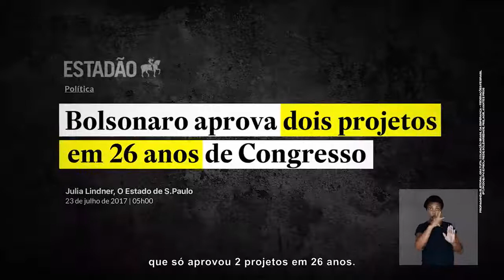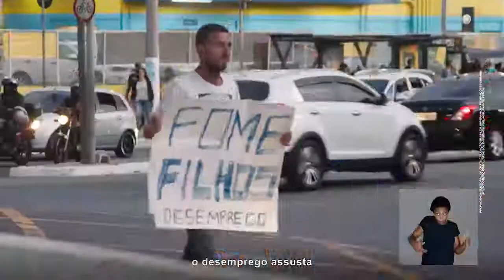Bolsonaro não está a altura do cargo, ele não respeita o Brasil, ele é traidor da pátria.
Bolsonaro quer tirar o pior de cada brasileiro. Ele quer que as pessoas se orgulhem de mentir, de zoar o sofrimento alheio e enganar quem está conversando. Ele não é um representante do Brasil, é o representante do que há de mais errado e torto nesse país. Em 2022 temos a oportunidade tirar ele já no primeiro turno, vamos aproveitar?